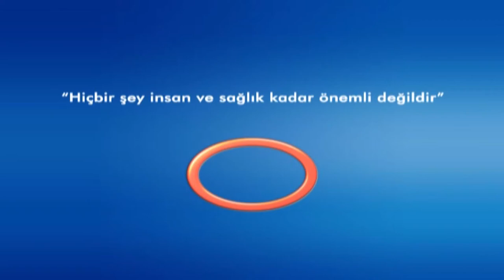Şifa Kapısı -Nilgün DEMİRBAĞ-Meme Kanserinde Belirtiler Nelerdir?